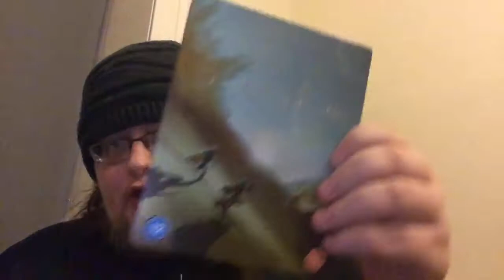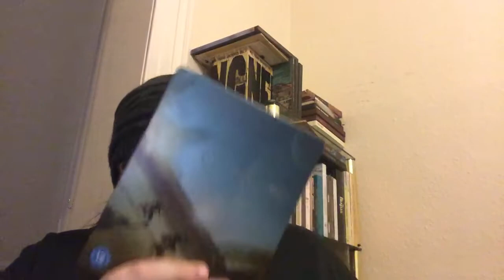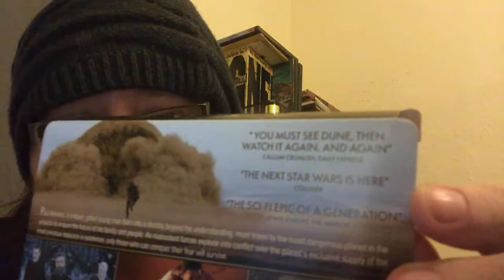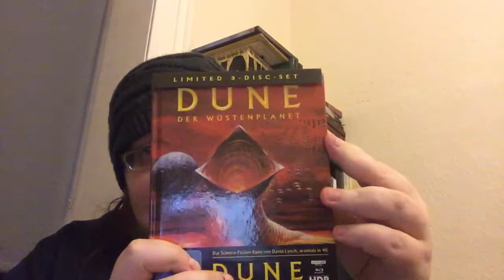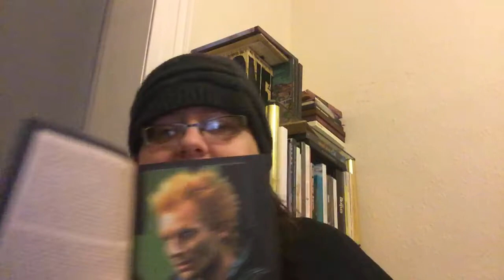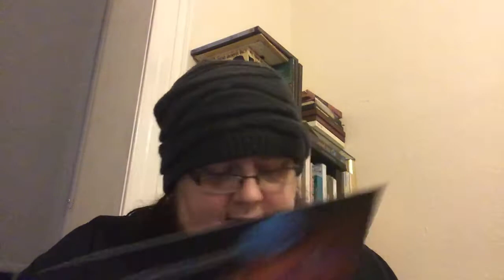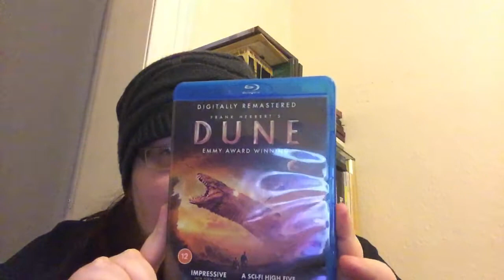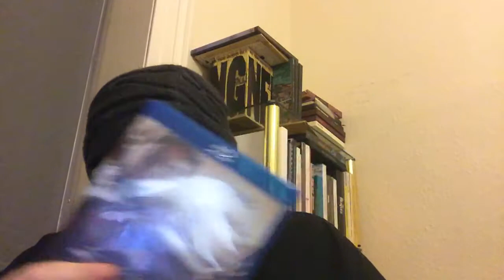Dune - 2021 Steelbook Unboxing & Review -& 2 Dune Arrow Blurays, 4K , German Mediabook & SyFy Bluray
I like Dune. A lot.